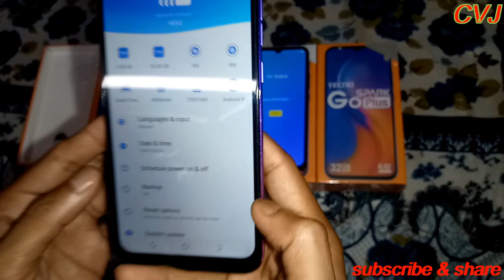Tecno Spark Go Plus Unboxing & First Look!!!🔥🤗🔥🤗🔥🤗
Tecno Spark Go Plus  Unboxing & First Look - Best Budget Smartphone with Helio P22 Processor ///🔥🔥🤗🤗

About...

Hello Friends..
TECNO Spark Go Plus budget smartphone has been launched in the ever-growing Indian market at MOP of Rs 67299/- The handset has a waterdrop notch at the front to accommodate the selfie snapper, and it offers 89.5 percent screen-to-body ratio. There is a rear-mounted fingerprint sensor as well as Face Unlock 2.0 for security, and a single 8MP front camera with selfie LED flash. The TECNO Spark Go Plus ships with the MediaTek Helio A22 quad-core processor and runs on Android 9.0 Pie with HIOS 5.5.2 custom skin on top.2GB+32GB